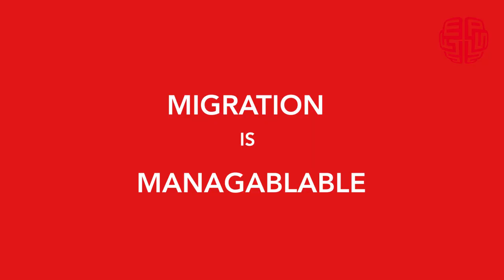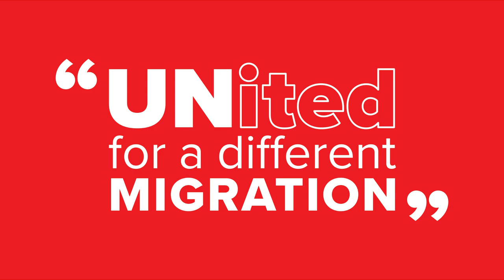Interview with Maria Joao Rodrigues, FEPS President, during UNited for a Different Migration